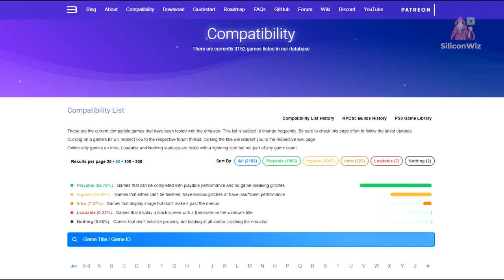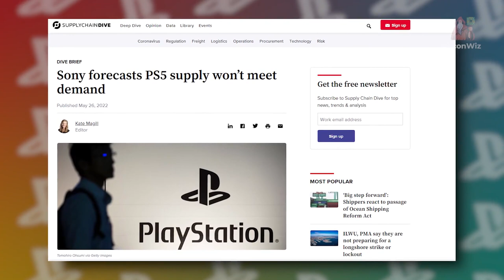Evolution of PLAYSTATION [1994 - 2022]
In 1994, Sony released the first-ever PlayStation, ushering the rise of Sony to the number 1 video game company on the planet today, with a staggering revenue of $24.9 billion in 2021 and more than 106 million active players!

So, how did this most successful gaming console come to be?
You’ll find out in a second. From original Playstation from 1994 to PS5 being the best selling console in the world, this is the evolution of the PlayStation!

Playstation is a video game console developed by Sony. Along with Xbox and Nintendo, it belongs to the biggest companies in the gaming space worldwide.

Playstation Consoles you'll see in this video:
Original Playstation (1994)
The PS ONE (2000)
Playstation 2 (2000)
Playstation 2 Slimline (2004)